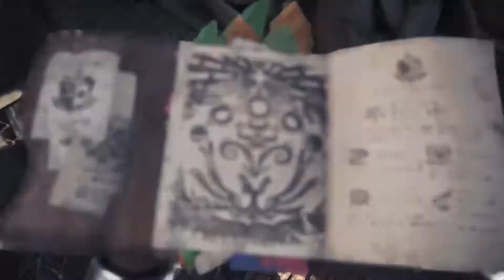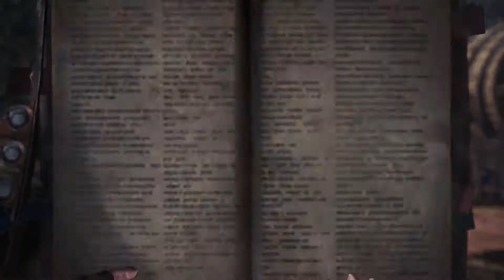Monster Hunter: World #097 - Neuer Tag, neue Jagd Ω Let's Play